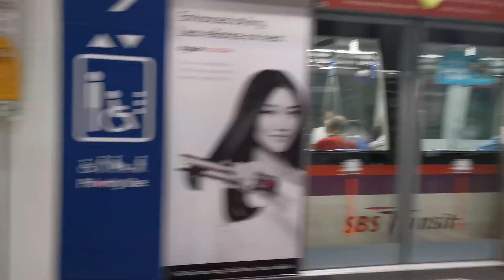SBS Transit C751C [7059/7060]: Departing Dhoby Ghaut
Train: Alstom Metropolis C751C
Trainset: 7059/7060
Line: SBS Transit North East Line
Stretch: Departing NE6NS24CC1 Dhoby Ghaut
Terminus: (6) NE1CC29 Harbourfront